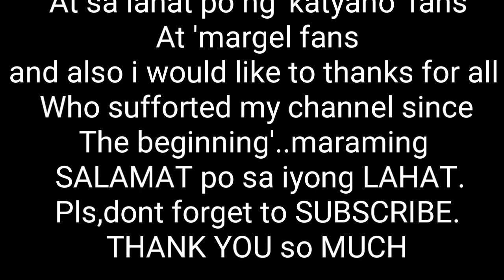''KATIANO'', ' margel',.mariano and Kat, LOVE nila ang tattoo. Tattoo session, last part.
Katyano, love nila ang tattoo..
Ng sumuporta, mula sa 1st and last part ng video.
Thank you so much po sa inyo..maryano fans,, margel fans.
And also to my fans,,'kung meron', hehe.,Sana meron.
Sana po ay patuloy nyo po na
Suportahan ang channel ko, wag po sana kayong mag sasawa..
Sikapin ko rin po , na ma bigyan kayo ng magandang nilalaman ng video.
Muli thank you so much guys..
At mga 'ka padyak'.